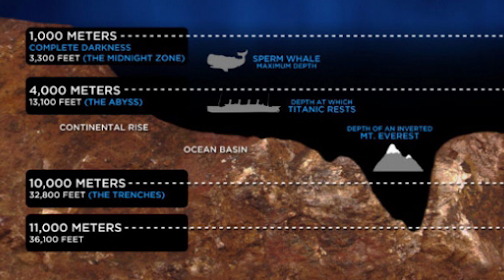Dünyanın Keşfedilmemiş Yerleri - Mariana Çukuru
Dünya'nın Keşfedilmemiş Yerleri.
7 milyar 924 milyon nüfuslu Dünya'da, insanoğlunun hala daha keşfemediği yerler var.
1- Mariana Çukuru
2- Amazon Yağmur Ormanları
3- Namibya
4- Papua Yeni Gine
5- Antartika